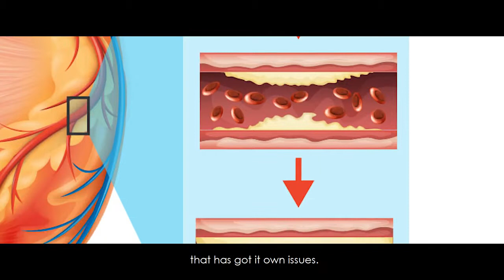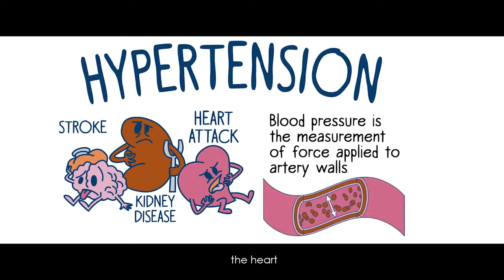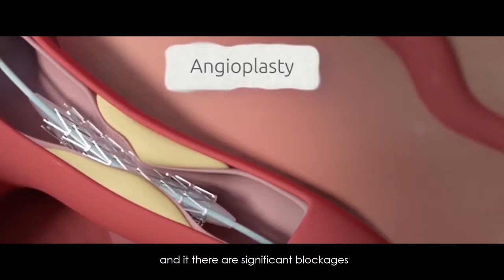Dr. Ravinderjit Singh - Heart Disease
The main causes of heart diseases are tobacco use, unhealthy diet, physical inactivity and the harmful use of alcohol.  According to Deputy Health Minister Dr Lee Boon Chye, Heart disease has remained the leading cause of death among Malaysians for 13 years, from 2005 to 2017

Our Consultant Interventional Cardiologist & Cardiac MRI Specialist, Dr. Ravinderjit Singh explains about Heart Diseases.